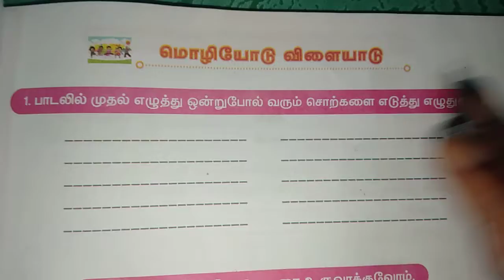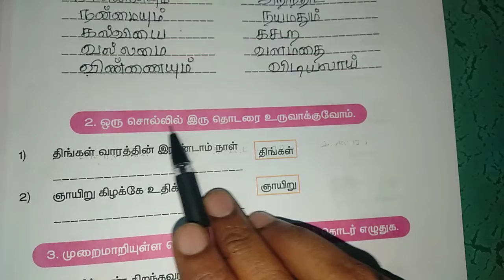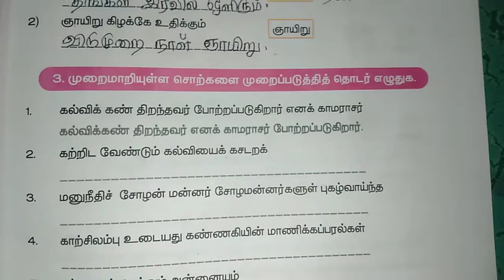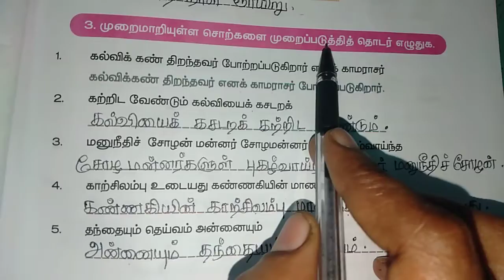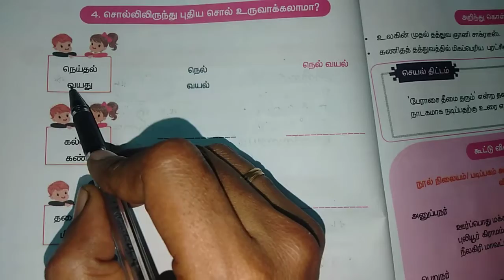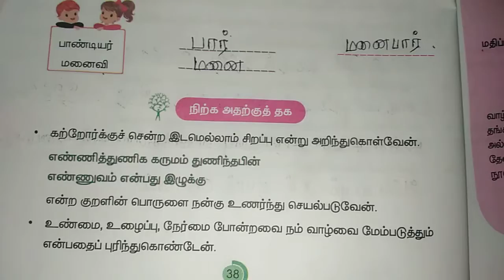2.6.மொழியோடு விளையாடு.தமிழ்.பருவம்-3.இயல்-2.கற்றல் எளிது கற்றால் இனிது.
மொழியோடு விளையாடு.
புத்தகப் பயிற்சி.
வினா விடை.